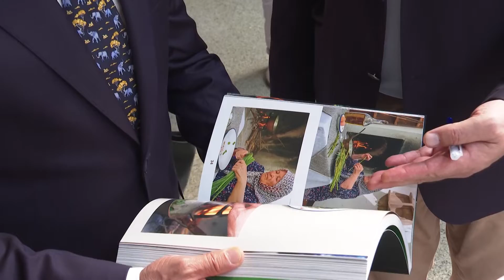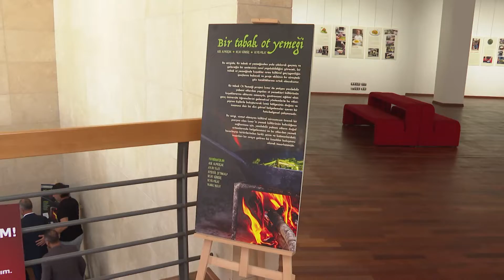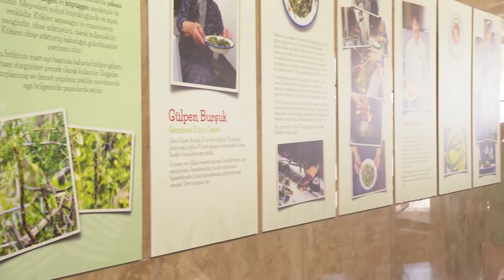Kuşaklar Arası Köprüyü 'Bir Tabak Ot Yemeği' Kurdu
İzmir’de yenilebilir yabani otlardan yapılan ot yemeklerinin ve ot kültürünün, kuşaklararası aktarımını amaçlayan “Bir Tabak Ot Yemeği” sergisi açıldı.